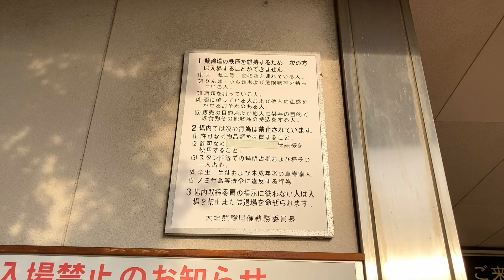🚴KEIRIN 嵐の前の静けさ⁉️ 🌅大垣競輪場 正門前より ogakikeirin.com 岐阜県 💰2024.7/6.土.6:12 👉 レース スタート..歓声や怒号 こだまするんでしょう🤭